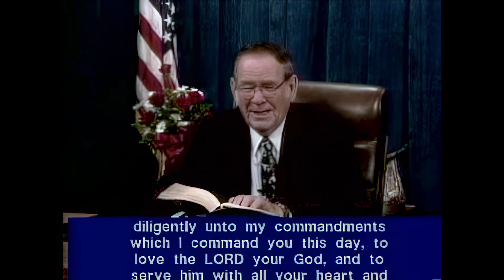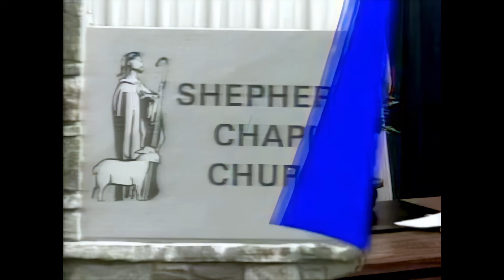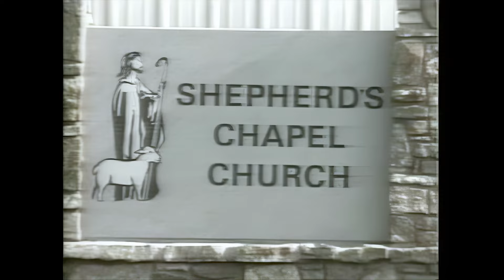13. Deuteronomy 11:2 - 11:28 - Upscaled (Q & A included)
Deuteronomy (upscaled video & Audio)

Shepherd’s Chapel with Pastor Arnold Murray. *This CHANNEL IS NOT MONETIZED* Here’s PROOF: Go Enter this Channel’s URL

WAYS AROUND THE ADS:
Get YouTube Premium. It’s $13.99/month, and you won’t see any more ads while studying. I watch and study on my own private account when I'm on the road, which is a great deal of time, and I watch Ad Free and a monthly cost. I also watch from my ROKU at home, and it is Ad free because of YouTube Premium. Now, no one really wants to support the thieving YouTube, but it allows us to see the lectures and it’s reaching a lot of God’s Elect, putting His seal in their foreheads, the grey matter.

GOOGLE CHROME AD BLOCKER:
If one watches from their computer, and they use Chrome web browser, there are Ad Blockers for YouTube

WATCHING ON YOUR CELLPHONE AD BLOCKER:
If you watch on your cellphone, I use iPhone, when I go to the App Store, I typed "YouTube Ad Blocker" and several Ads come up that supposedly block the Ads. I haven't tried any, so can't vouch for what works and doesn't, because I have the YouTube Premium which blocks the Ads. If there are some that still are not convinced and think I'm a liar and a money maker? Well, don't trust this man or any other, without checking him out first. Here's how you do that:

FAST FORWARD
A fellow student says that if you forward the lecture to the end, then put it back at the beginning, the ADS disappear. Haven’t tried this, but it’s worth a shot! Thanks Andrea!

As pastor Arnold Murray says, if they’ve helped you, please help them keep coming to you, won’t you do that? God bless you all, my brothers and sister, and keep studying at the official Shepherd’s Chapel YouTube and website, right here on this channel, on other students’ channels, and feel free to download all the content here and share on your channels, with friends, family, and all that will listen… while we have time! That’s what it’s all about. God bless His Elect, Amen!